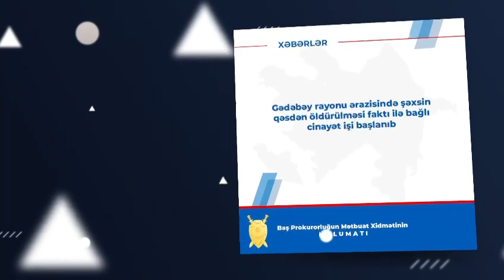03.12.2022-ci il tarixdən 10.12.2022-ci il tarixədək olan həftəlik icmal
Baş Prokurorluğun Mətbuat xidməti 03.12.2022-ci il tarixdən 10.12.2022-ci il tarixədək olan həftəlik icmalı təqdim edir.